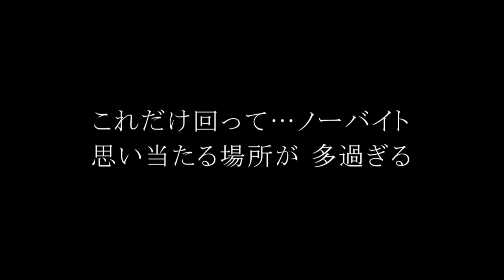大江川本流・水系 どうしても場所が分からない時は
９月１９日 大江川釣行
ＡＭ ５：００～１６：００ この日は
本当に苦労しました…。